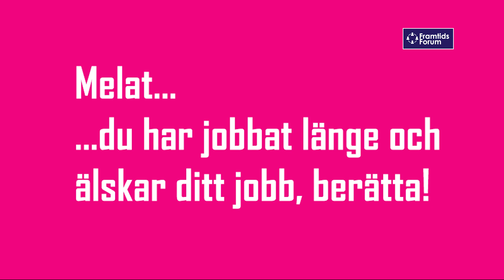DRÖMJOBBET VÅRD – OM VÄGEN TILL DIN FRAMTID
Framtidsforum Hagfors kommun 2021
Tack till Eventia UF, Elin Nilsson, Melat Berisch, Maria Persson samt övriga medverkande i filmen. Produktion Hagfors kommun i samarbete med Pär Thörne, Greengate Production